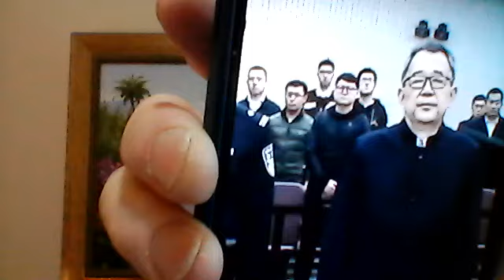政治老人领军人物俞正声，兵变失败的"替罪羊"孙志刚受审时，后面站的是他儿子？